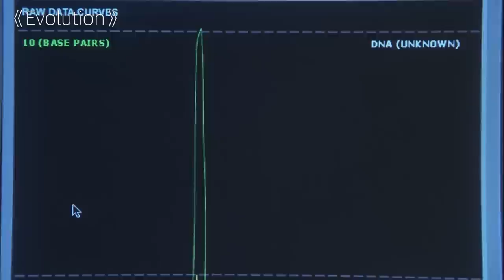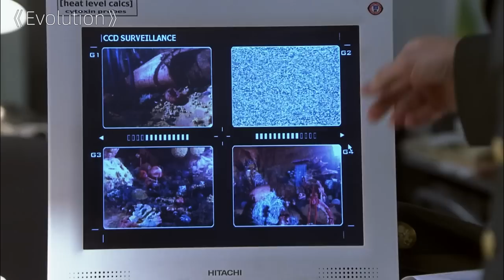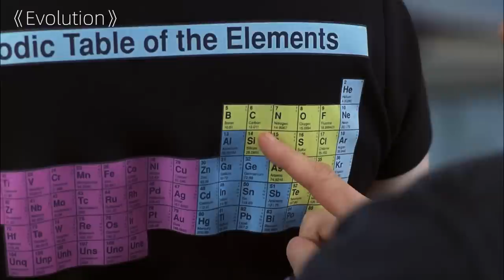After Landing On Earth, This Alien Creature Completes 200 Million Years Of Evolution In Only 2 Hours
The Best Prison Escape Movie Ever!!!